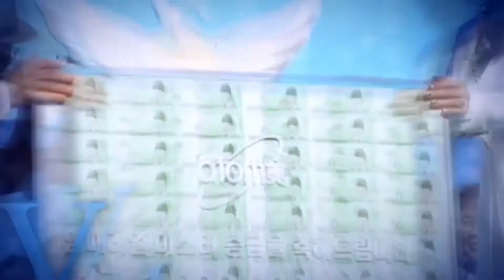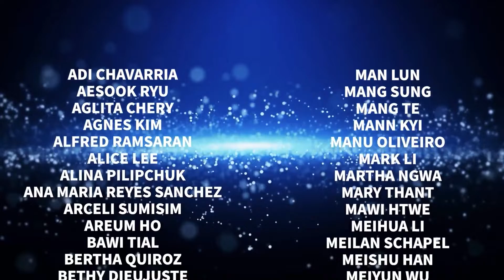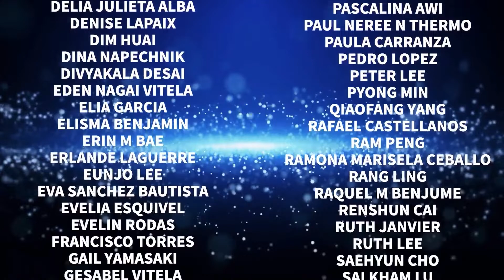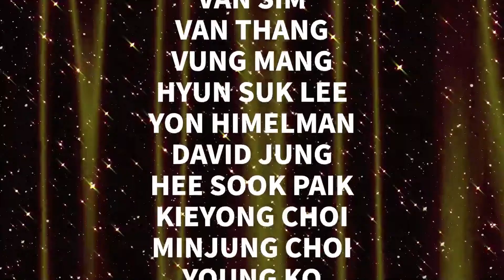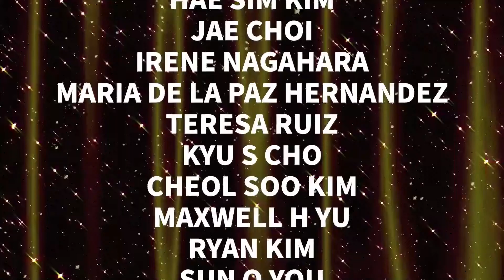2022 February Online Success Academy - Promotion Ceremony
2022 February Online Success Academy - Promotion Ceremony